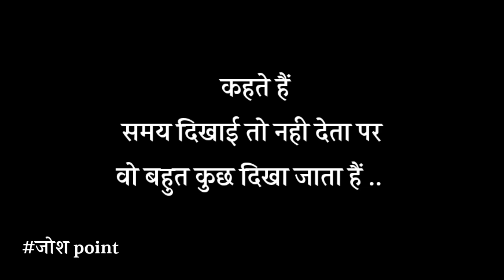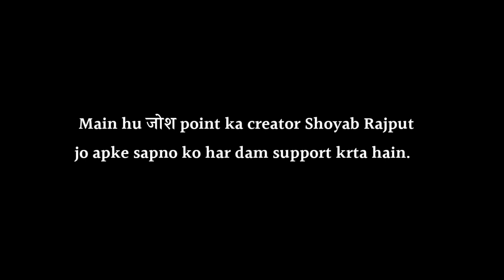वक़्त - Motivational quotes | Best hindi motivational quotes